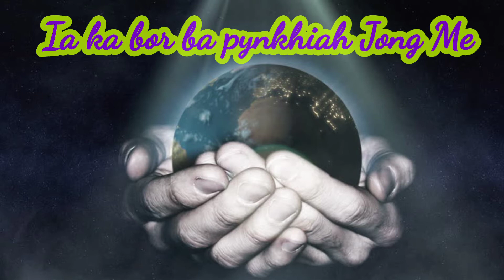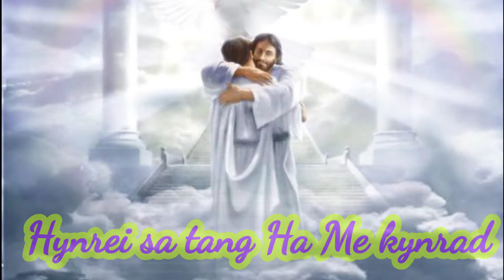JINGPYNKOIT TO AI HA KA PYRTHEI OFFICIAL VIDEO 2021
This song was written by Fr. Ritonbor.K. The singers were Aiti & Isa. La pynbit pynbiang ia ka video da I Mebantei Lyngdoh. Congratulations to Aiti and Isa who sang very well, this song was just recorded from mobile phone.When I heard this song I just love it and I decided to make a video so that people too can listen to this song. I thought to myself that this song would be very apt during this present situation since the virus spreads so much and many people lost their lives because of Covid-19. So my dear friends when we watch this video let us make a prayer for all the people who are suffering from covid-19 that the Lord may heal the 🌎🌍🙏🙏  once again God bless Fr. Riton, Aiti & Isa...